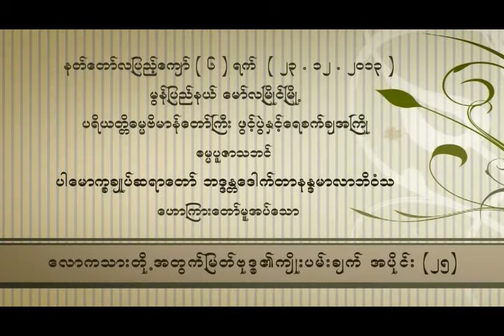ေလာကသားတုိ႕အတြက္ျမတ္ဗုဒၶ၏ ႀကိဳးပမ္းခ်က္ အပိုင္း ၂၅(ပါမောက္ခချုပ်ဆရာတော်ဘဒ္ဒန္တ ဒေါက်တာနန္ဒမာလာဘိဝံသ)